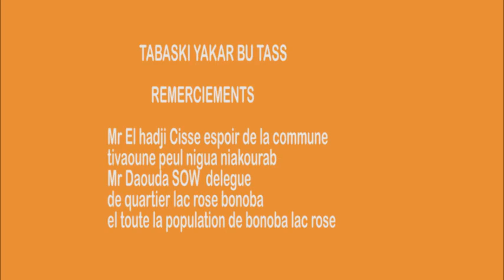Tabaski yakar bu tass épisode 7